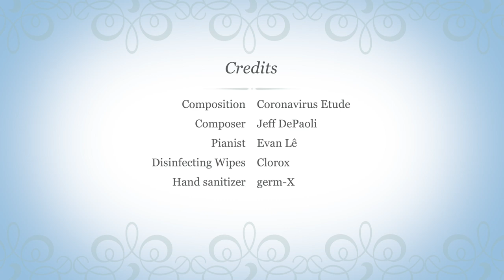DePaoli's "Coronavirus Etude" (by Evan Lê)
Composition - Coronavirus Etude
Composer - Jeff DePaoli
Pianist - Evan Lê